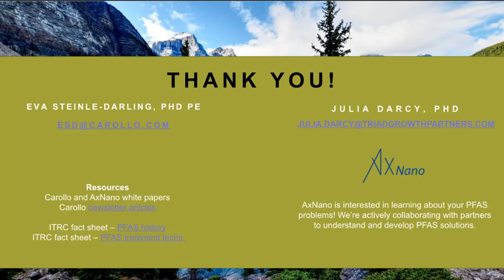Q&A for PFAS: What's in Your Water?